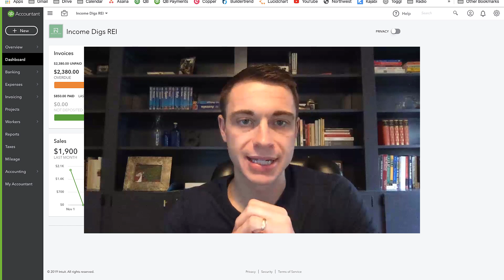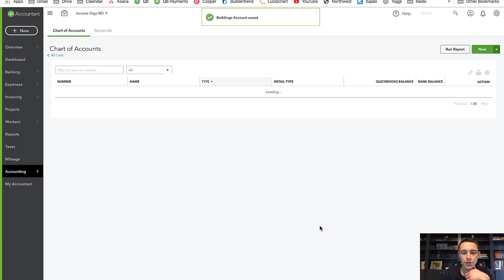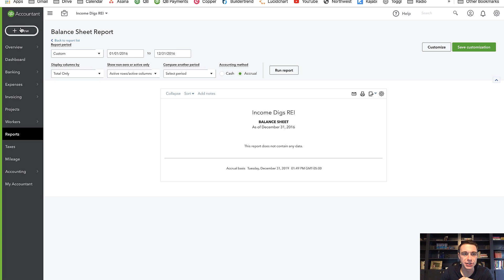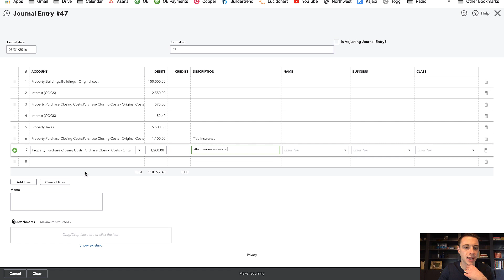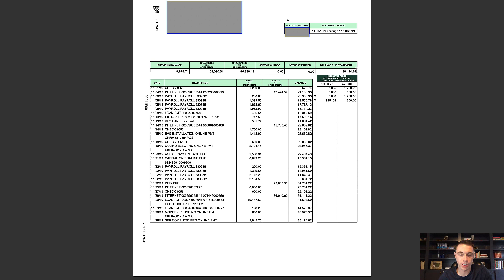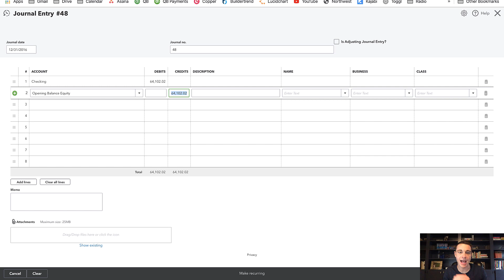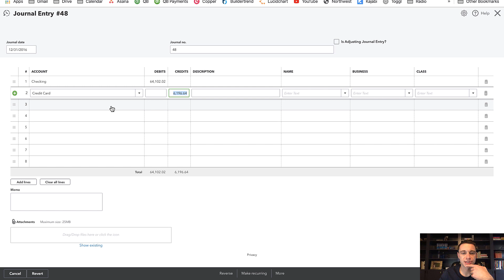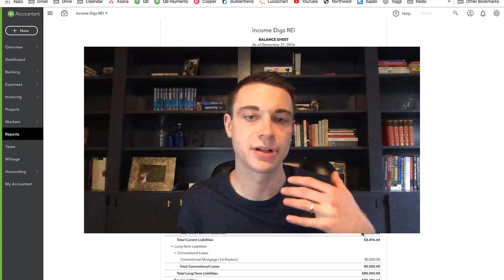How to Use Open Balance Equity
Save 70% on QuickBooks for 3 months

Congratulations! You've finally decided to make the move to Quickbooks Online! But what about all your historical financial data!? Do you really have to go through and add all of that to QBO?? No! Make use of "Open Balance Equity" to start your QBO journey with accurate account balances.